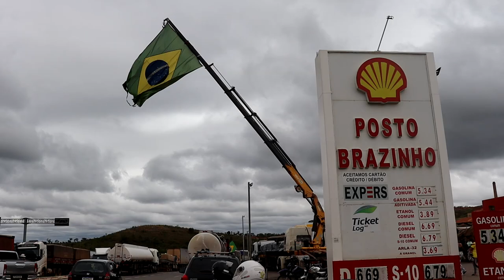ACOMPANHE O SEGUNDO DIA DE MANIFESTAÇÃO NA MG-050, PRÓXIMO AO POSTO BRAZINHO EM PIUMHI.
Número de manifestantes e caminhoneiros que aderem as manifestações aumentou na manhã desta quarta-feira, 02. Porém, protesto está previsto para ser encerrado às 17 horas. Desde ontem, não há interdição da via, apenas bloqueio parcial.